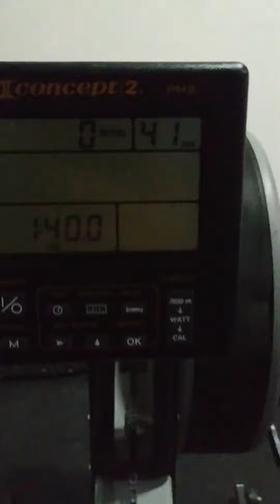🔥Remo indoor 500 metros 💪 Concept 2 Ejercicio en CASA | Test físicos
En nuestro centro de entrenamiento personal realizamos pruebas a nuestros clientes Entre otras, se incluye esta de recorrer 500 metros en remo concept 2 lo más rápido posible. En mi caso me quedé a algo más de 15 segundos del récord de España, para un varón de mi edad. Y tú, ¿puedes hacerlo mejor?